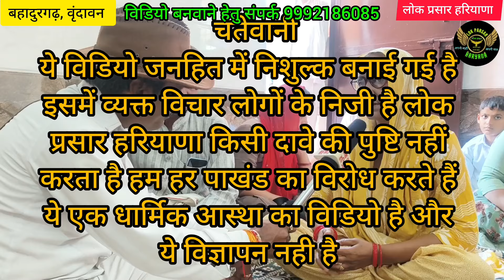बहादुरगढ़ मेंशिव काचमत्कार!! ऐसी शक्ति दुनिया में कहीं नहीं देखी!साक्षात दर्शन??